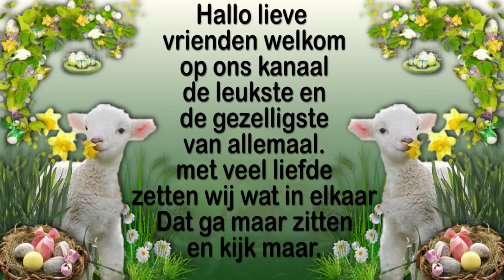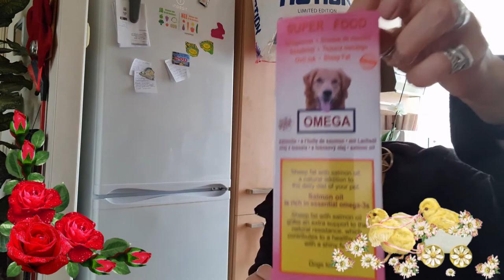Dinsdag 16 maart Naar de arts toe voor longtest #1048